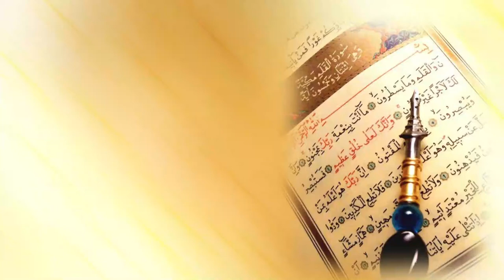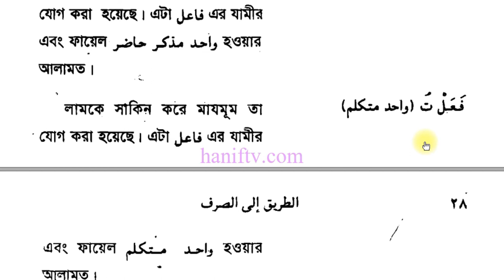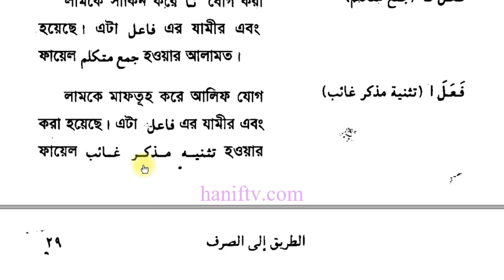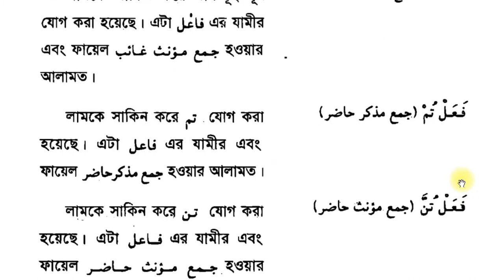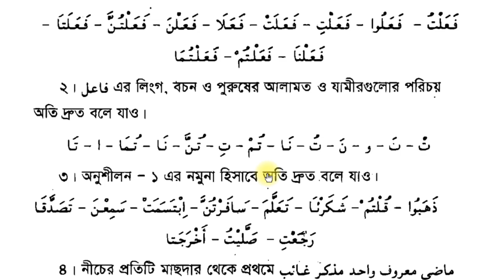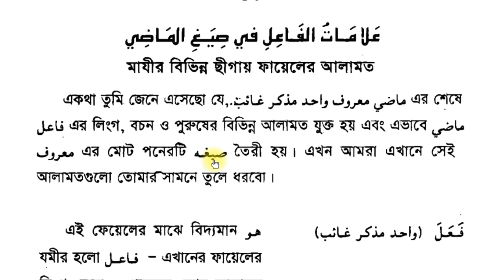এসো ছারফ/সরফ শিখি || প্রথম পর্ব || দারস ১২ || Suffah